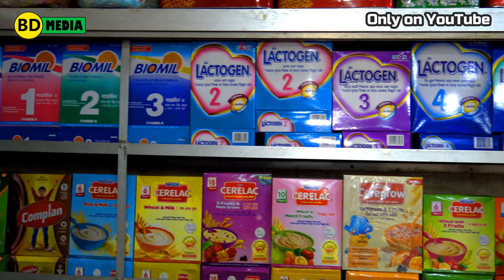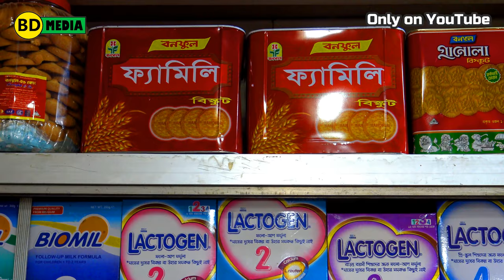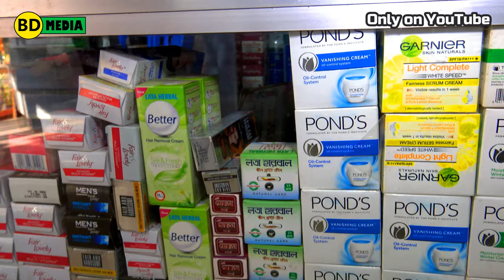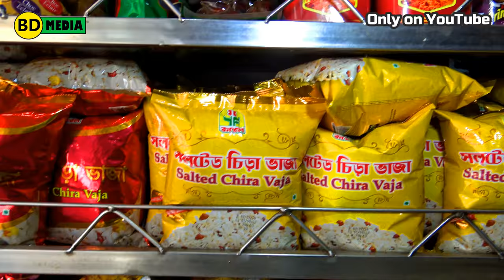Bonoful & Co Store - Jagannathpur Sylhet বনফুল অ্যান্ড কো স্টোর - জগন্নাথপুর সিলেট | 4K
Bonoful Misti & Convenience Store: BD Media Best of Bangladesh Series 2

Bonoful & Co  is a very well known sweet and mishty “National” brand all across Bangladesh also has a limited international presence. The brand is well loved by Bangladeshi’s for its quality available at affordable prices. Bonoful stores through the years have evolved to sell other convenience store goods such as drinks, biscuits and personal care etc. Some store are company run while others are run by franchisee’s. Some of the famous well known sweets Bonoful sells are Bedana, Gulab Jamun, Kala Jamun, Jelebi, Rasgulla, Rasmalai, Motichoor Ladoo & kheer just to name a few. Bonoful has 6 principles which they take pride in according to their Managing Director M.A. Motaleb Inexpensive, Delicious, Nutritious, Hygienic, Attractive and Convenient.

Video Shot With: Sony FDR-AX53
Edited With: Filmora Version 9 & Adobe Premiere Pro
Location: Bonoful & Co, Jagannathpur, Sylhet, Bangladesh

Producer & Editor: Abul Faiz
Production Director: Muttakin Billah
Chief Presenter: Abul Kalam Azad
Presenter: Abu Sufiyan
Media Spec: Abu Saeed
Pro Crew: Raisul Bhuiyan
Special Credits: Jomir Ali, Abdur Rahman, Fakhrul Miah.
Special Thanks to: Juber Ali & Star Fashions Owner Kamal Hossain.